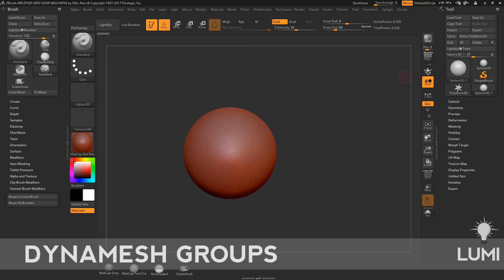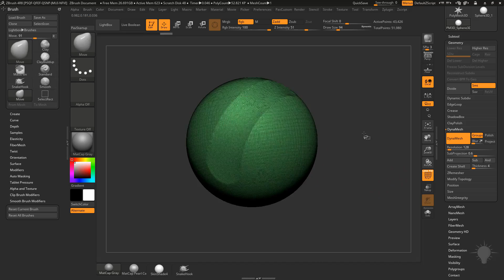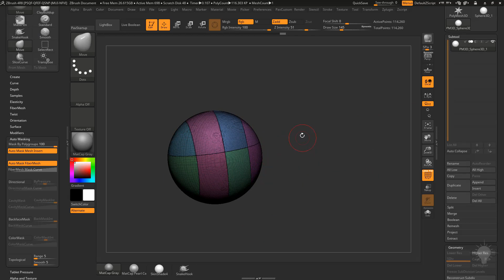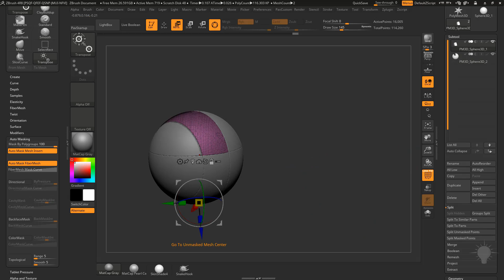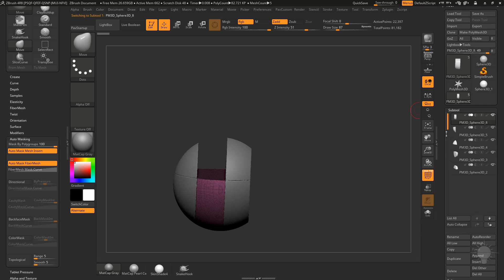061 Dynamesh Groups